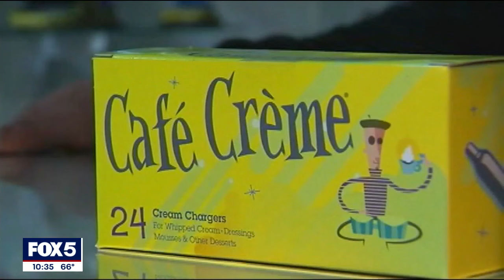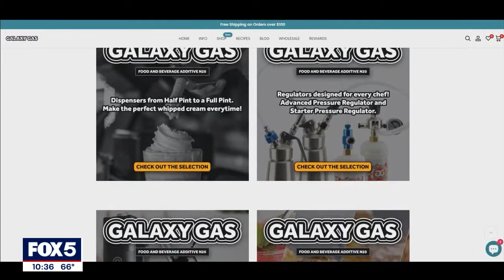Whippets are back - Newest TikTok drug trend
Cheap and easily accessible, nitrous oxide, also known as "Laughing Gas," has gone viral again with young people looking for a quick, cheap high. FOX 5 NY's Richard Giacovas has what you need to know about the dangerous of the trend.